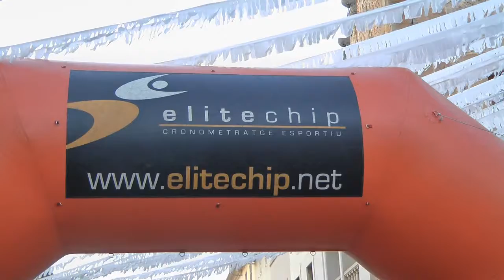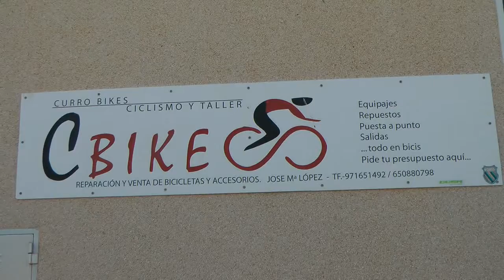Nº 10 Batukada 3ª Cursa (Carrera) Sa Rápita-Campos 2014 Mallorca España.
Tres años se lleva organizando la 3ª Carrera Sa Rápita-Campos con cada vez mayor participación de gente.
Participaba en la prueba grandes deportista de este bello deporte, el alcalde de Campos el Sr. Sebastiá Sagreras el concejal de deportes el Sr. Jaume Vidal acompañados por concejales del Ayuntamiento que presenciaron el evento.
La participación de atletas cada vez es mayor y las ganas de participar única sabiendo que dichos eventos de hacen por toda la isla.
El día único acompañado de un calor sofocante debido a la humedad, pero todo transcurrió según PROTECCION CIVIL DE CAMPOS Arnaldo Perelló, sin ningún incidente digno de mención.
El público asistente inmejorable en todos sus aspectos que en todo momento estaba con los deportistas.
Jóse (ELCAMARONIN)
Three years it has been organizing the 3rd Carrera Rápita Sa-Campos with increasing involvement of people.
Large part in the test of this beautiful sport athlete, mayor of Campos Mr. Sebastiá Sagreras the sports council Mr. Jaume Vidal accompanied by town councilors who attended the event.
The participation of athletes is increasing and the desire to participate only knowing that these events do around the island.
The one day accompanied by sweltering due to moisture, but everything went according CIVIL PROTECTION FIELD Arnaldo Perello, without any noteworthy incident.
The audience unbeatable in all respects at all times was with the athletes.
Jóse (ELCAMARONIN)